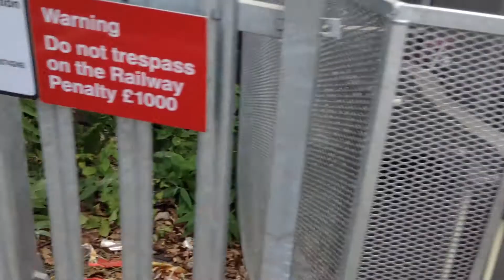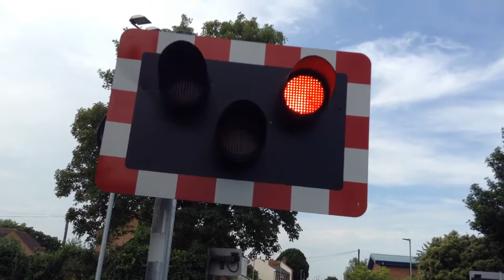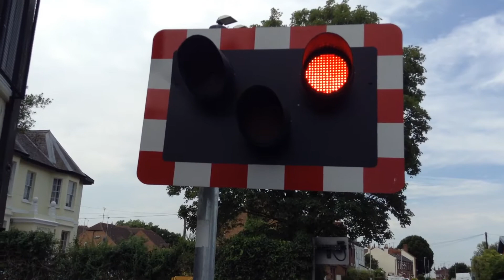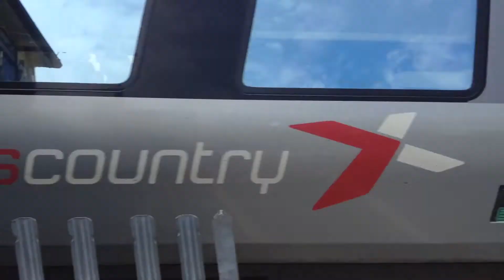Alstone Level Crossing (Gloucs) 01/07/2018